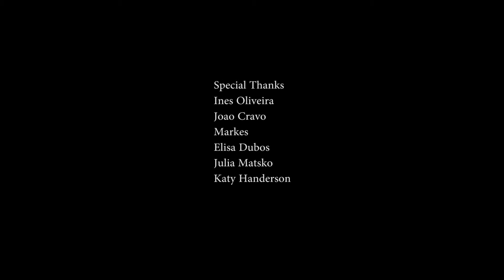the resurrection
a film by Sohel Rahman